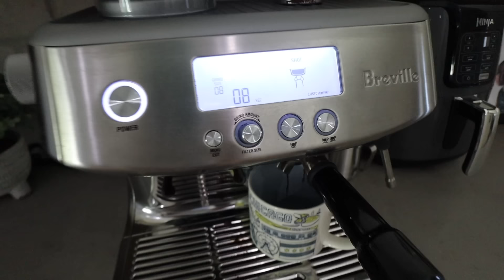OUR MORNING ROUTINE WITH A NEWBORN BABY